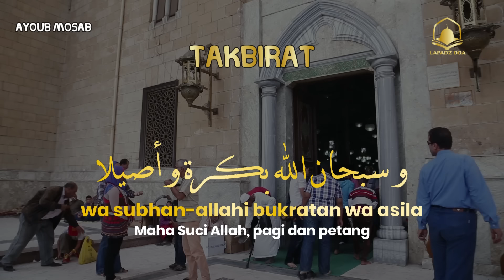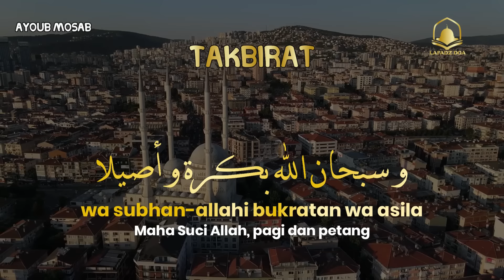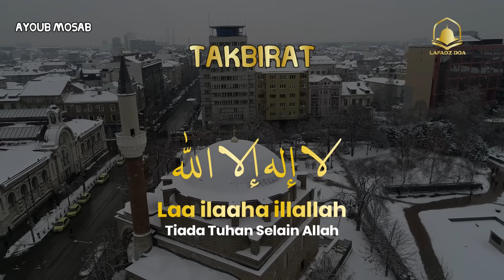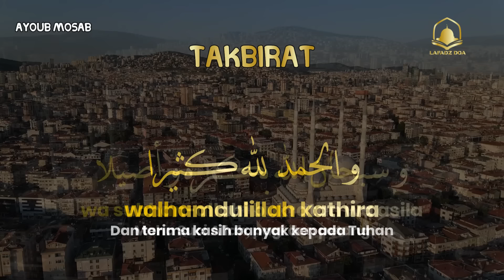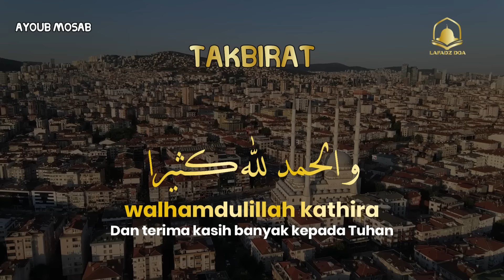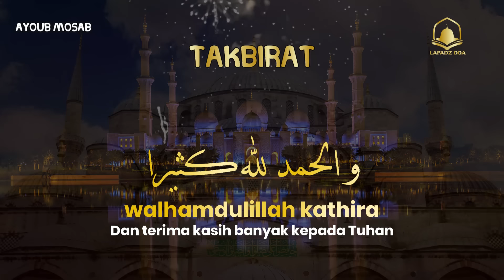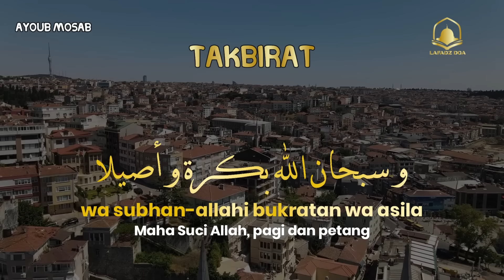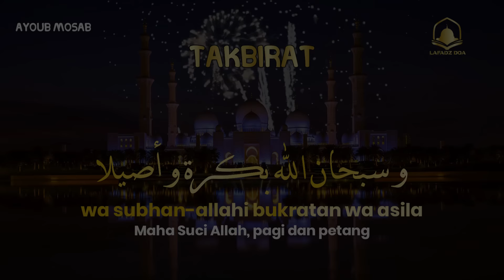TAKBIRAN IDUL ADHA 1445 H | تكبيرات عيد الأضحى المبارك - Takbiran Tanpa Musik Lafadz Doa